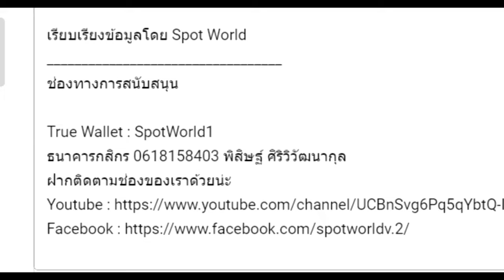สปอย Re:Zero Season 5 (Arc 7) รีเซทชีวิต ฝ่าวิกฤตต่างโลก EP.22 พายุที่กำลังจะมา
คลิปสปอย Re:Zero Season 5 (Arc 7) รีเซทชีวิต ฝ่าวิกฤตต่างโลก EP.22 พายุที่กำลังจะมา คลิปที่ 75 โดยArc 7 หรือ จะอ้างอิงจากหนังสือนิยาย Light novel Re:Zero เล่ม 26-33

True Wallet : SpotWorld1
กสิกรไทย : 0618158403